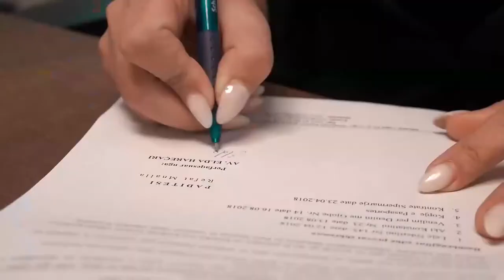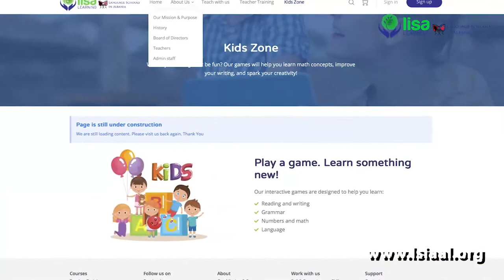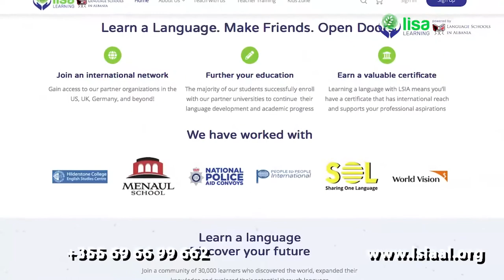Patriotizmi dhe Globalizmi ne Art - Avni Delvina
31 Tetor 2020 - TOK me Ilir Vasili
I ftuar special Avni Delvina
Pasqyrimi me ane te artit te luftes se Presidentit Trump kunder Globalizmit duke e pershtatur edhe me situatat politike dhe sociale ne Shqiperi.
Albumi i piktorit Avni Delvina kushtuar Presidentit Donald J. Trump.